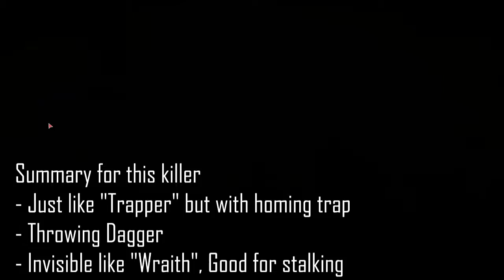Propnight - Killer Gameplay Granny - Wraith